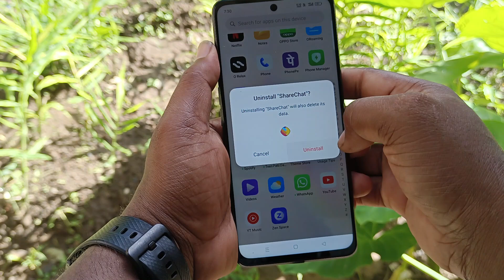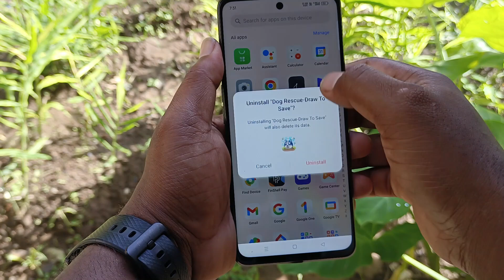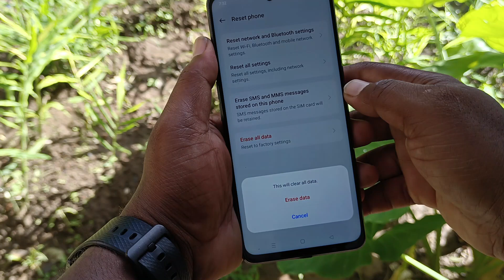oppo k12x hanging problem solution ! oppo k12x lag issue ! oppo k12x mobile me hanging problem solve